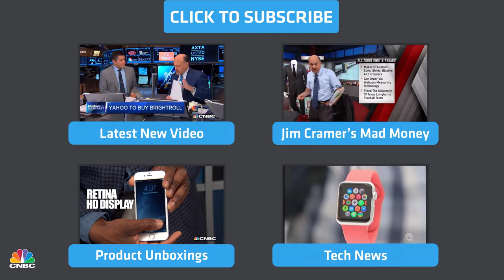Apple Removes All Wearables From Stores | CNBC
Apple stores will no longer sell competing wearable technology. Jawbone, Fitbit, and Nike Fuelband just to name a few.